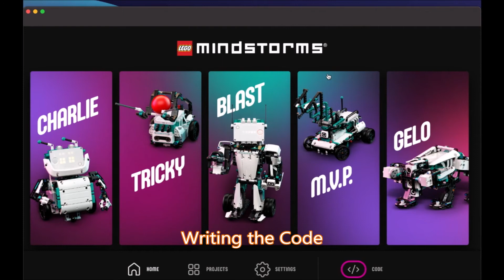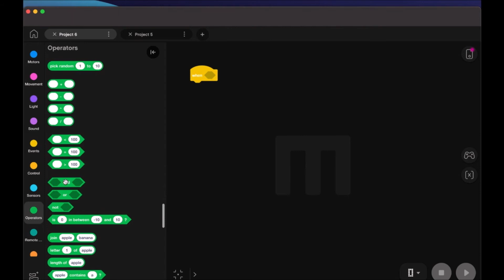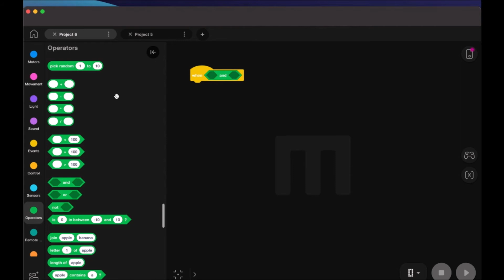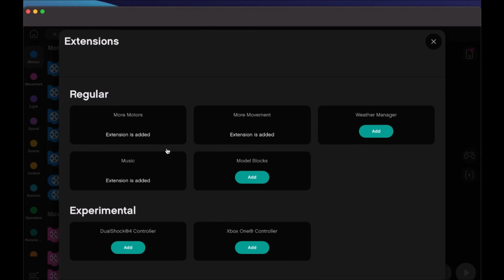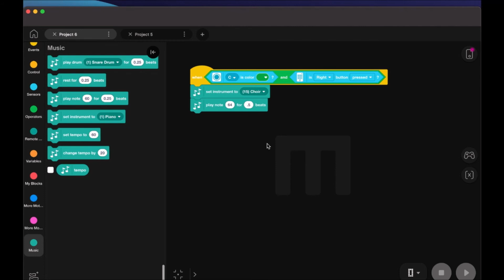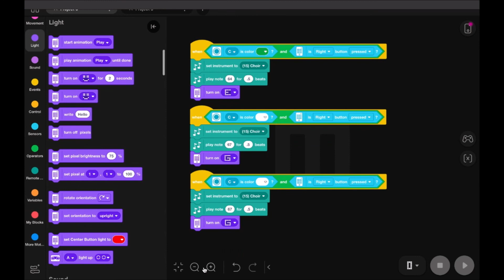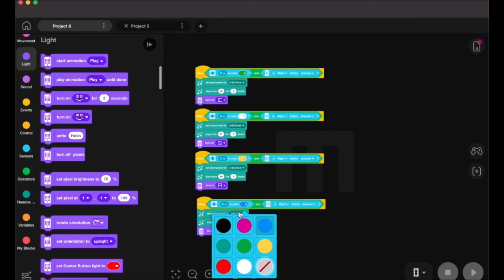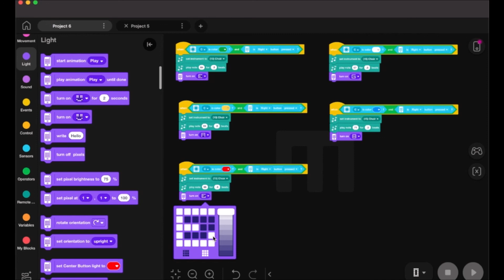Smart Robotics with LEGO MINDSTORMS Robot Inventor| 4. Building a LEGO Guitar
This is the “Code in Action” video for chapter 4 of Smart Robotics with LEGO MINDSTORMS Robot Inventor by Aaron Maurer, published by Packt. It includes the following topics:
00:11 Building the Stand
03:31 Assembling The Neck
04:45 Building the Color Sensor Slide bar
06:19 Assembling the Guitar Body
09:27 Writing the Code
16:47 Play the Guitar

Lego's new Robot Inventor 5-in-1 kit takes you to a new realm of fun, creative coding possibilities, and opens up a world of playful learning experiences for inventors and creators of any age. The book gives you hands-on experience in building creative robots with step-by-step detailed explanation of designing and integrating elements with the app.

Video created by Aaron Maurer